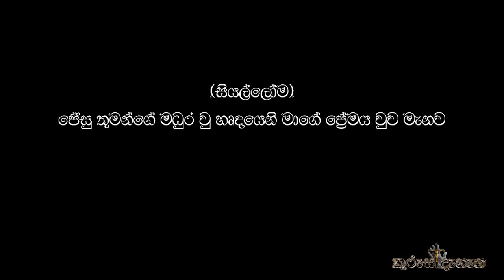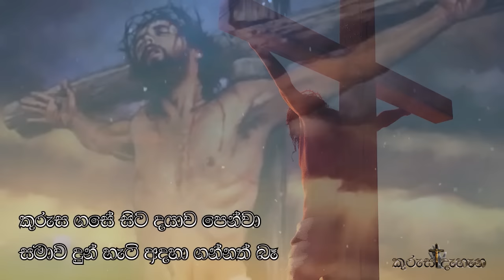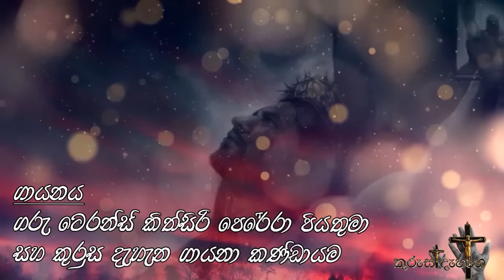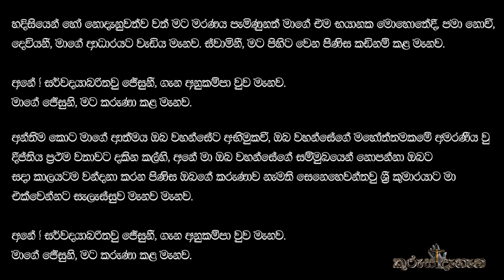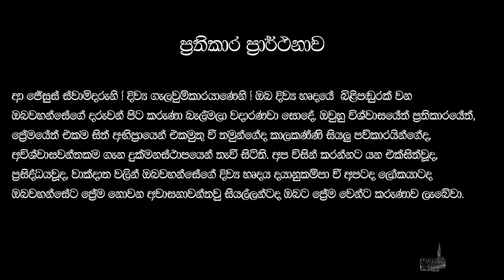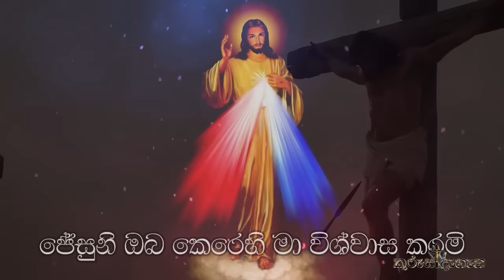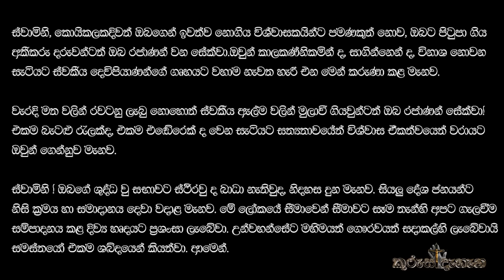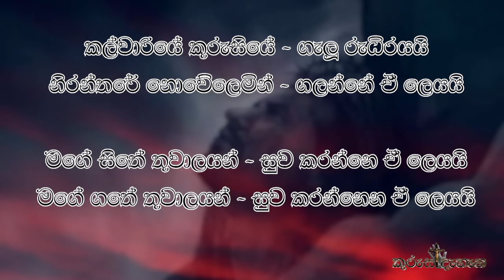Holy Hour (ශුද්ධ වු පැය)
Backing Vocal :
Iresha Dilhani
Sanajana Muthumali
Priyani Liyanage
Sajintha Perera
Shashikala Dinithi